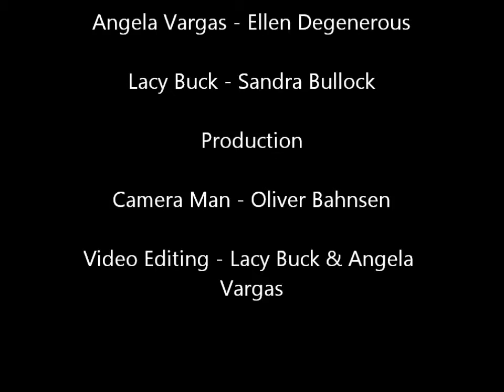Episode 5 The Smackdown